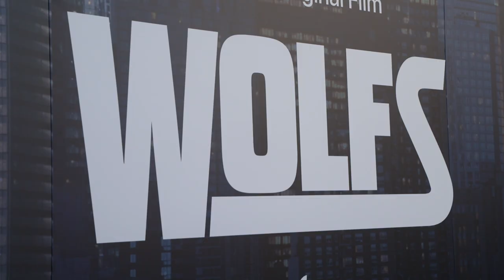'Wolfs' - Los Angeles Premiere Arrivals | The cast arrive to the Los Angeles Premiere.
The cast of Jon Watts' “Wolfs” arrive and pose for pictures at the TCL Chinese Theatre in Hollywood. Featuring George Clooney, Brad Pitt, Poorna Jagannathan, Richard Kind, Amy Ryan.

Starring George Clooney, Brad Pitt, Amy Ryan, Austin Abrams and Poorna Jagannathan. In theaters September 20 and streaming September 27 on Apple TV+.

(Apple TV+)

Release: 09/27/2024

Global superstars George Clooney and Brad Pitt team up for the action comedy “Wolfs.” Clooney plays a professional fixer hired to cover up a high-profile crime. But when a second fixer (Pitt) shows up and the two “lone wolves” are forced to work together, they find their night spiraling out of control in ways that neither one of them expected. “Wolfs” also stars Amy Ryan, Austin Abrams, Poorna Jagannathan, Richard Kind and Zlatko Burić.

Starring

Brad Pitt, George Clooney, Amy Ryan, Austin Abrams and Poorna Jagannathan

Directed By

Jon Watts

Produced By

Brad Pitt, Dede Gardner, Jeremy Kleiner, Grant Heslov, George Clooney, Jon Watts and Dianne McGunigle

Michael Beugg